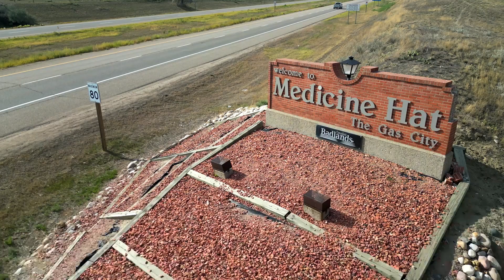Medicine Hat's Vibrant Downtown Core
Local business owner, Jake Knodle, talks about the recent changes to the downtown core in Medicine Hat, what the City has done to help businesses, and what that assistance and support means for business owners like Station Coffee Co.

You can visit Station Coffee Co. downtown at 644 2 St SE in downtown Medicine Hat. It is open 7 days a week, offering an expansive menu of hot and cold drinks, baked good and snacks.